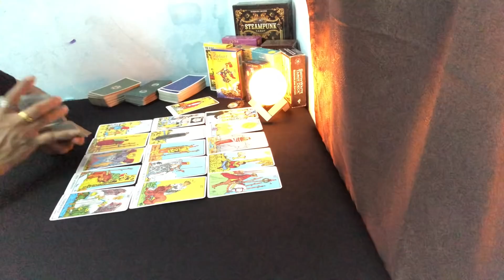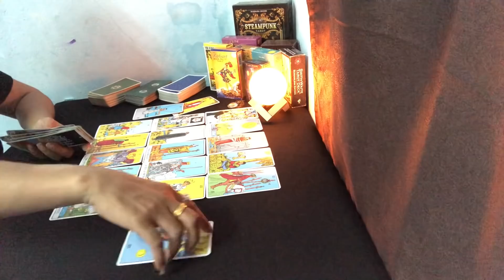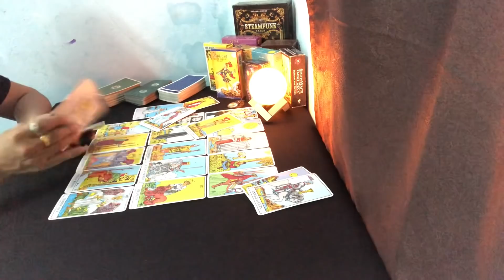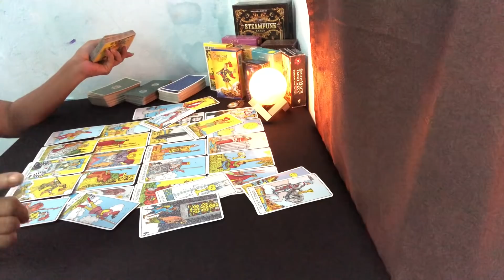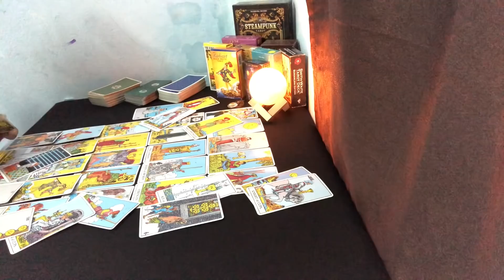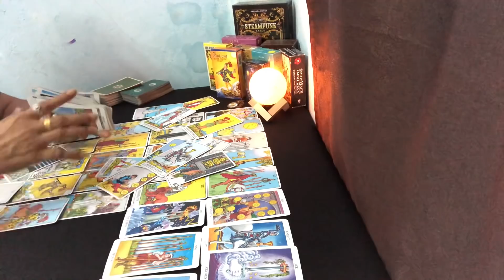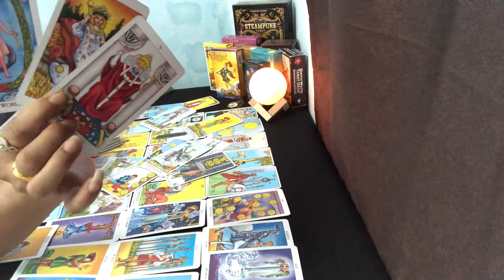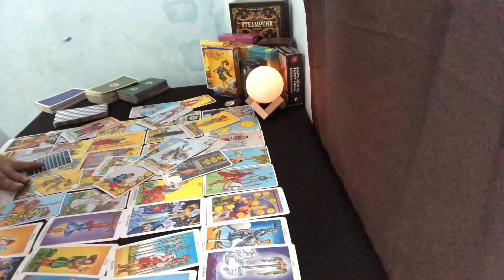ความรัก วันอังคาร 16-30 มิถุนา 62 จักรวาลเปิดทางให้คุณเลือกเดิน เลือกให้ถูก